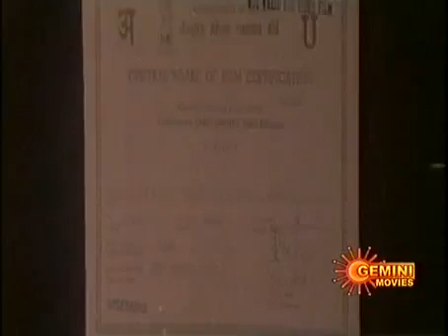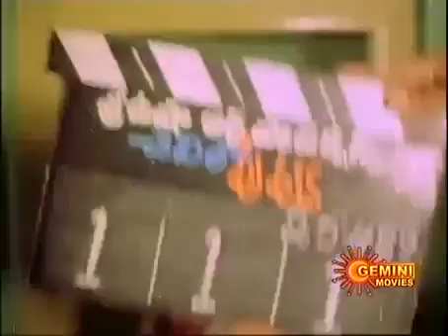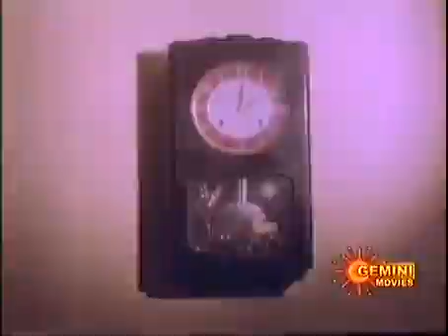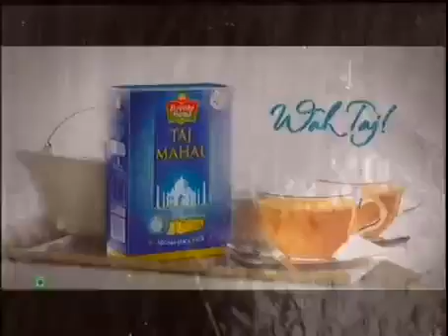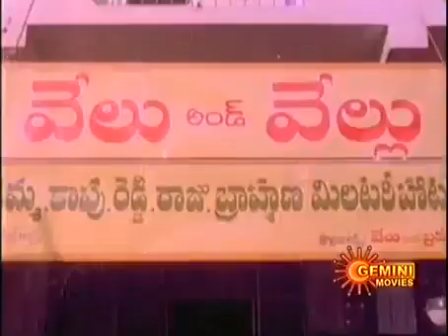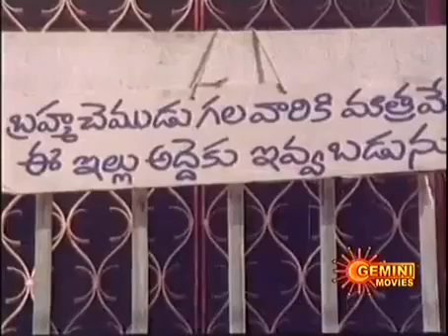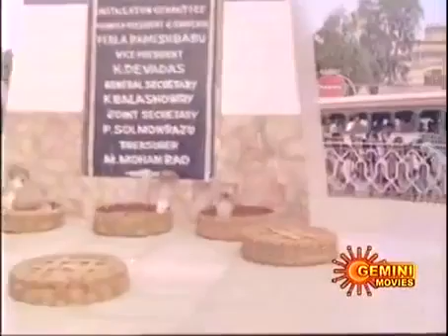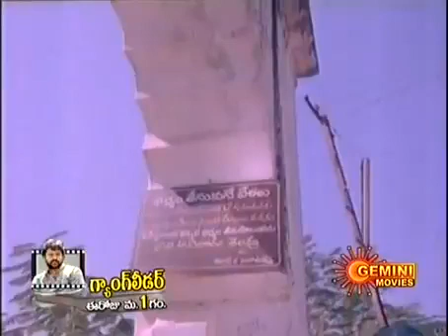చెవిలో పువ్వు 1990 || రాజేంద్ర ప్రసాద్_సీతా_బ్రహ్మానందం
Chevilo puvvu is a 1990 Telugu-language comedy film, produced by K. Ashok Kumar under the Sri Usha Art Productions banner and directed by E. V. V. Satyanarayana. It stars Rajendra Prasad and Seetha ,with music composed by Chakravarthy.